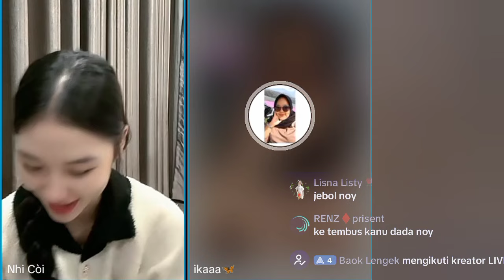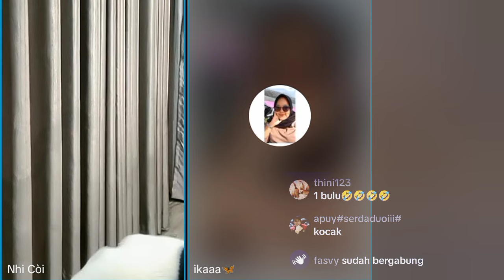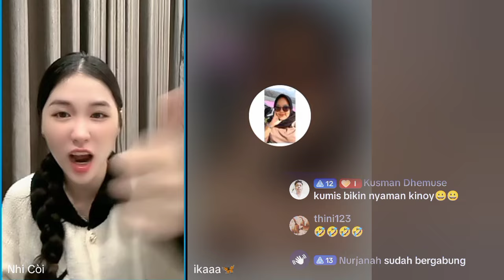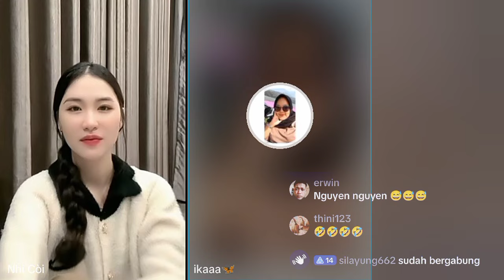KINOY VIETNAM INGIN MENIKAH DENGAN ORANG INDONESIA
lucu banget bikin ngakak
nhicoi atau kinoy cewek asal vietnam lebih suka lelaki indonesia dan keinginannya menikah dengan orang indonesia juga